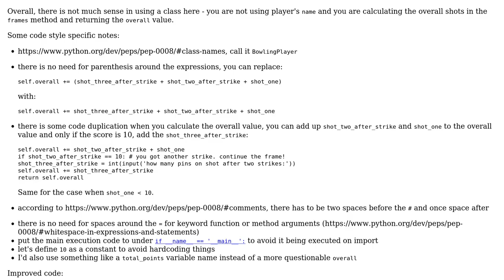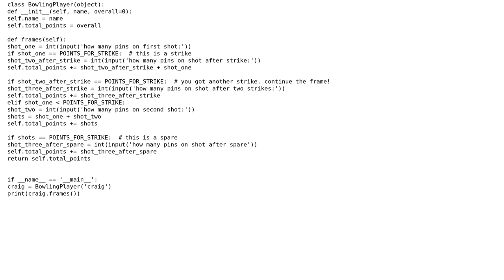Code Review: Python: Making bowling algorithm more pythonic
With thanks & praise to God, and with thanks to the many people who have made this project possible! You are responsible for your own actions.